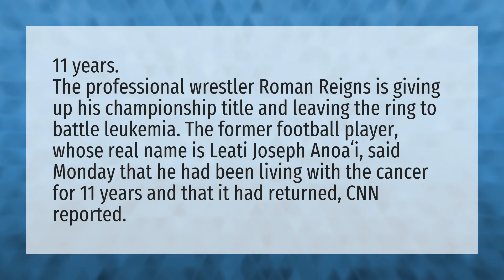How long did Roman Reigns have leukemia?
Wwe 2020 • How long did Roman Reigns have leukemia?